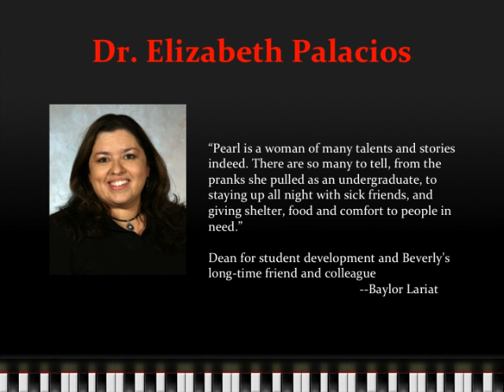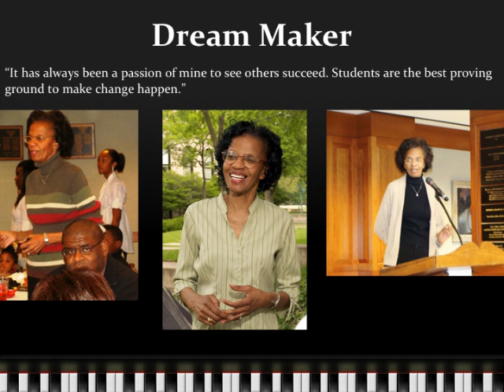Pearl Beverly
Portraits, 2011 Performance